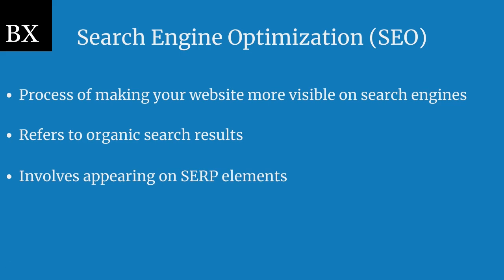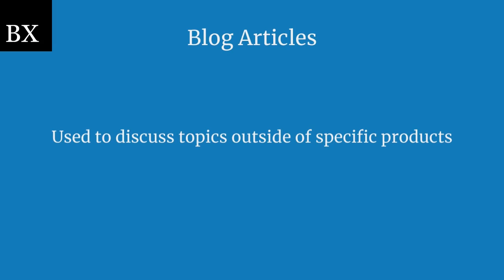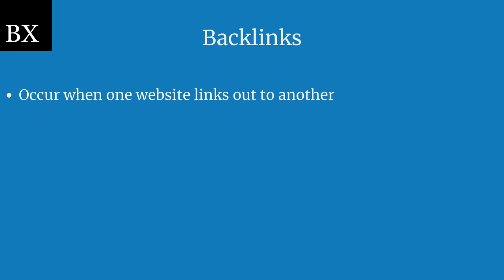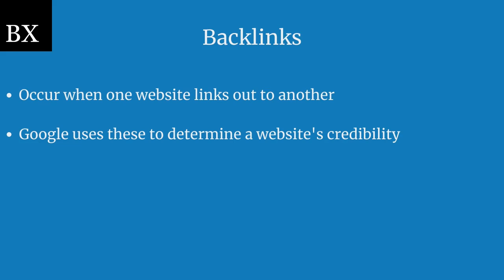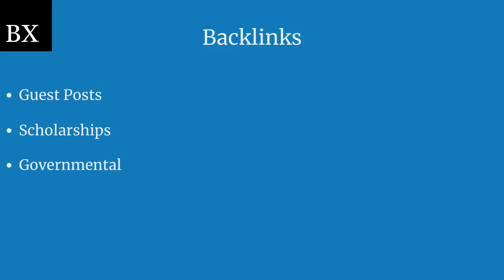An Insurance Agent's Guide To SEO Marketing